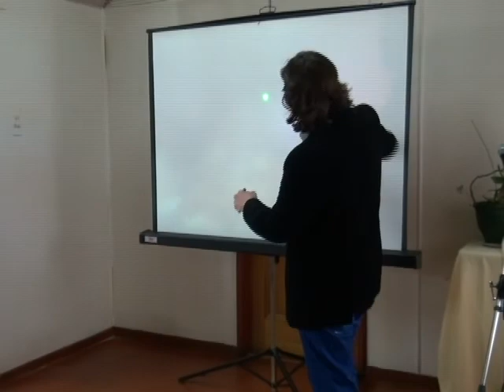Aniversario Enfermos Dializados